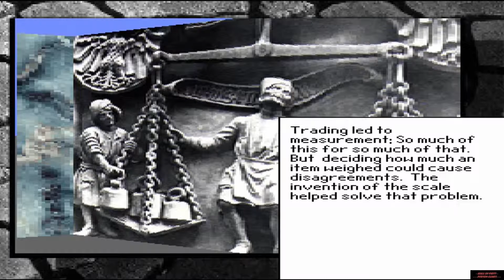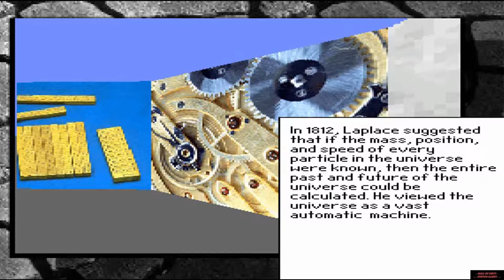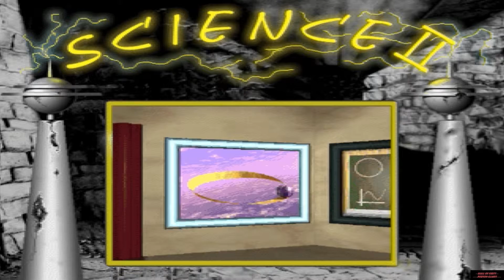Isaac Asimov Science Adventure 2 1994 PC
Gameplay:
0:25

Mike B. Fort
OOOTHERSIDE - Best wishes